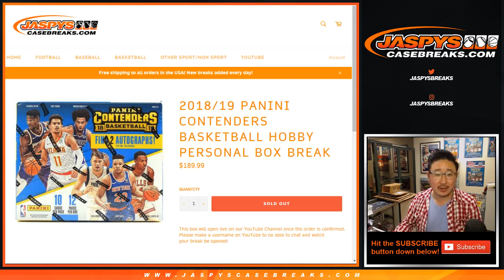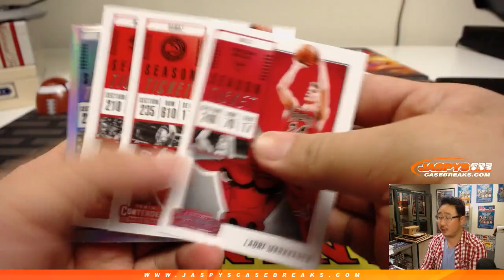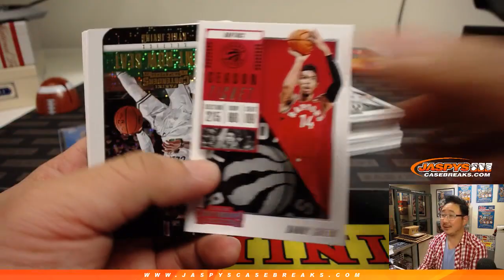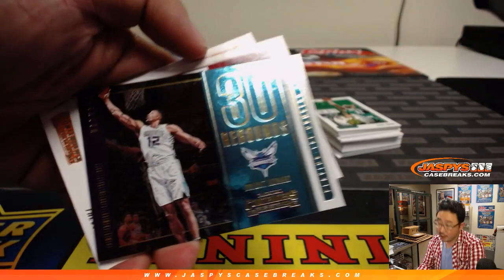Th, 02/07/19 || 1Box PERSONAL (David B) #3 || 2018-19 Panini CONTENDERS Basketball (NBA)